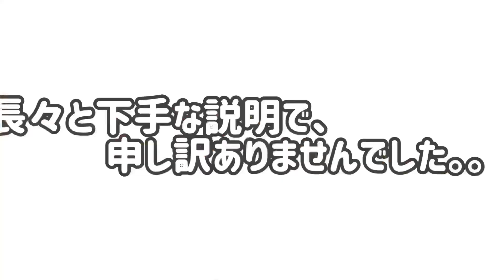【プレゼント企画/後半】新システム発動！つじそん。プレゼント企画動画の全容をお話し致します！！！ですが、動画は見なくていいです！！概要欄のみご確認ください🙇‍♂️🙇‍♂️🙇‍♂️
～必ずお読みいただき、全ての内容を確認した事とします～

【当選品】ナイキ ダンク ロー "UNLV(ネバダ)" サイズ26.0cm
【３００円購入権利・当選人数】１名

【注意事項】プレゼントとうたってますが、実際には、３００円のお支払いが発生します。これは、関係の無い方のプレゼント企画だけの応募を抑制させたり、転売ヤーの抑制に繋げる為です。
また個人間のやりとりではなく、第三者のラクマ内で取引する事で、安心してお取引してもらう為です。
３００円のお支払いにご納得頂けない方は、応募参加は絶対にしないでください。

【応募条件について】※①と②だけです！

※当選した際に、スクショ確認致します。

②後半の動画にコメント入れてください。
　例）参加します！とだけで結構です。お一人様、一口です。
※コメントを何回入れてもカウントしませんし、嫌がらせ行為と見做して無効にします。
※サブアカウントの参加は禁止です！
例）この応募期間内にアカウントを作成して応募は除外させて頂きます。偽物、不正は許しません。しっかりとチャンネル開設日チェックしてますよ～

【特別応募枠】２０２０年１０月以前に複数回コメントくださった方の中からピックアップで、且つ、今回応募頂ければ、２口にさせて頂きます。該当者は一番下の方に、記載させて頂いてますので、ご確認ください。こちらで保存済みです。（64名該当）
　※過去に、１０回以上コメント頂いてたとしても、２口が上限です。
この特別応募枠については、転売目的の人や、プレゼント企画の時だけチャンネル登録する一時的な方にではなく、前から登録してくれている方に当たってほしいという気持ちから決めたものです。

【応募期間】この動画公開より～２０２１年１月２３日
　　　　　　　　　　　　　　　　　　　昼１１時５９分５９秒まで
※少しでも過ぎたらカウントしません。

【当選日】応募締切後、１週間以内にコメントに対して、返信させて頂きます。
　　　　　当選者の方には、ご当選コメントと私のInstagramIDをお伝えしますので、Instagramフォロー後、YouTube上の私のコメントは削除ください。ご協力の程、宜しくお願い致します。

本人確認の為、個人情報（氏名、住所、お電話番号）を教えてください。その際に、当選者しかわからないパスワードをお伝えします。ラクマ購入申請時に、コメントに記載ください。この際に、オフィシャルで見られる状況となりますが、一番最初にそのパスワードをコメントした方が当選者とみなします。

【当選品の授与】ラクマ登録は必須です。つじそんチャンネルのラクマアカウントより、最低出品額の３００円で出品しますので、購入申請して頂き、本人確認が完了後、購入許可します。あとは、ラクマの発送方法に従って、発送いたします。
　　　　　当選者様の住所が確認出来る元払い発送となっている為、不正が起きないように心がけます。万が一、住所などの個人情報が違う場合は、取り消します。

【つじそん。ラクマショップＵＲＬ】

つじそん。のショップをラクマでチェック！

第1回つじそん。プレゼント企画動画BGM

【応募口数２倍、該当者】アカウント名~様、は省かせて頂きます。

※アイコンの写真は変更しないでください。変更した場合、こちらの写真で保存している画像と相違があった場合は別人としてみなしますので、無効となります。

※YouTube開設日も写真撮りましたので、アイコンや名前を真似しても、無駄です。